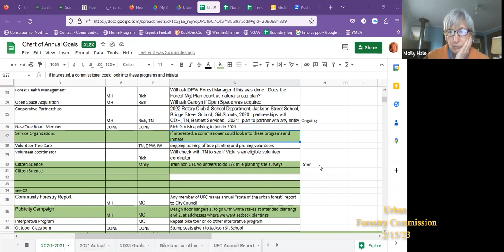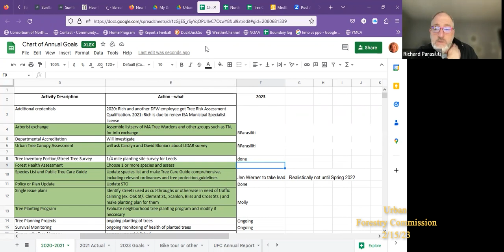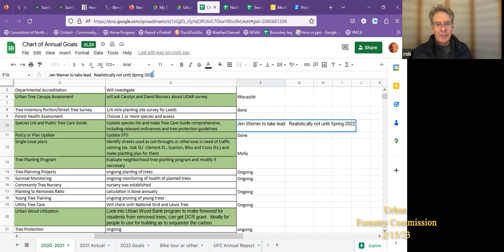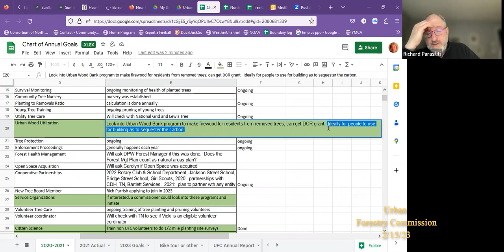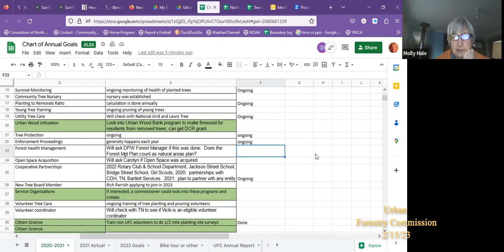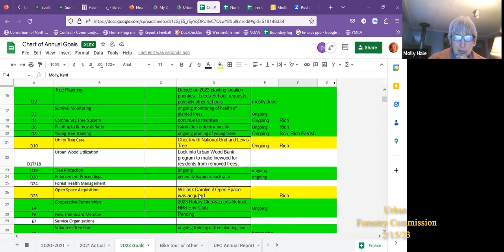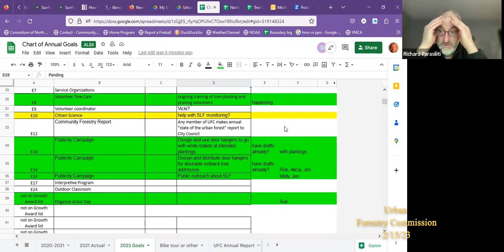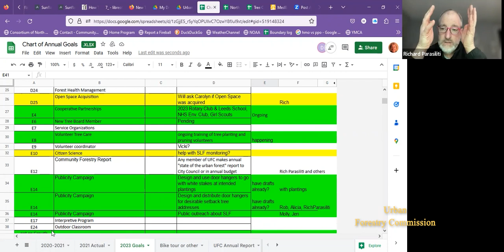Urban Forestry Commission 2/15/23